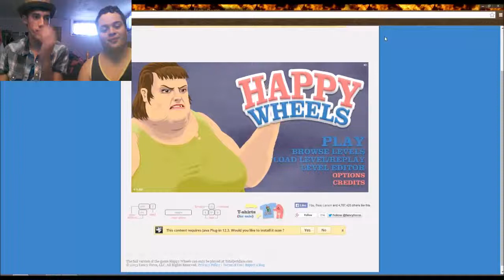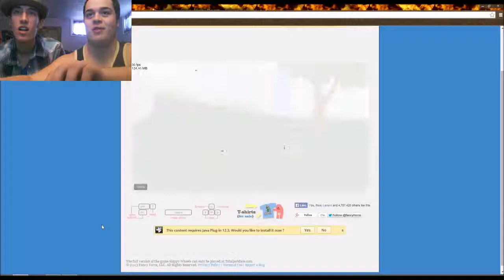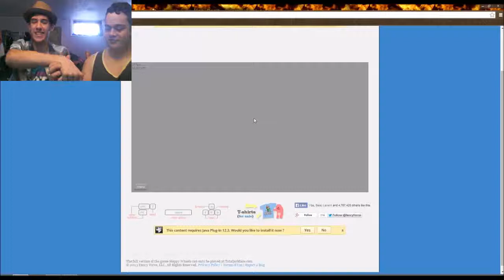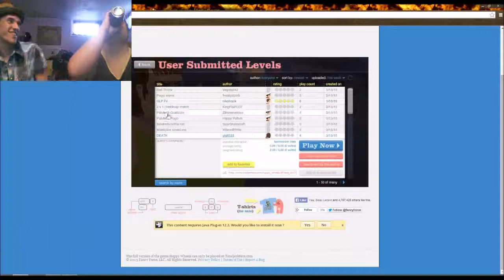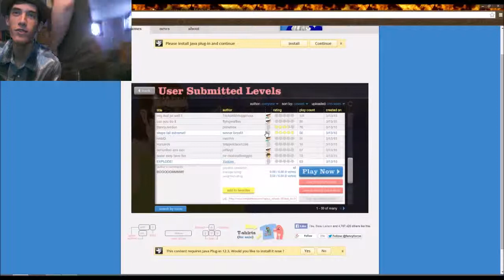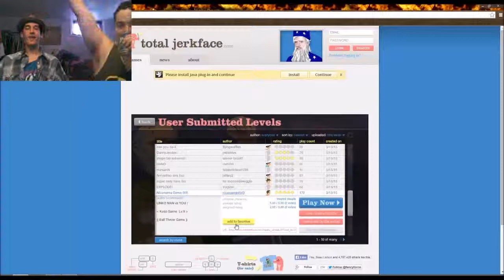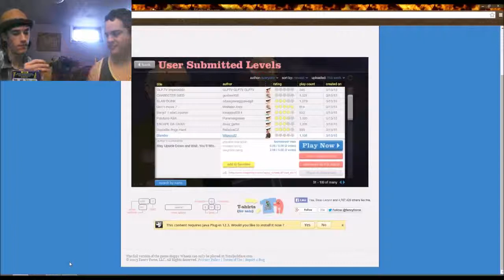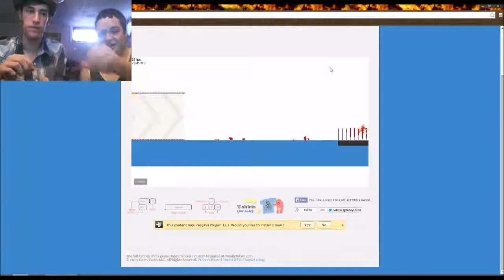Bean Bozzled Challenge w/ Wyatt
Today Jake and Wyatt do the Bean Bozzled Challenge while playing Happy Wheels!! Who gets the better Beans? Find out in this Hilarious New Video!!!